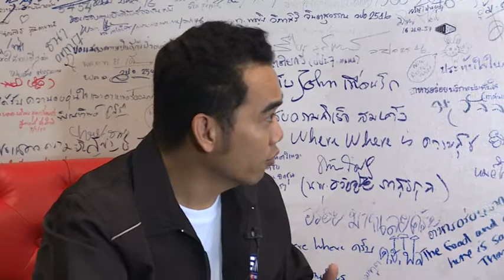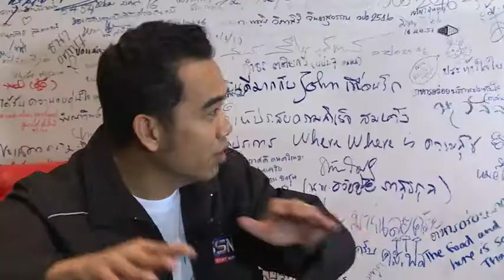คิวสปอร์ต (1/3) | 8 มิ.ย 60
ติดตามเรื่องราวข่าวสารมากมายของวงการสนุกเกอร์ได้ในรายการ ทุกคืนวันพฤหัสบดี เวลา 21.30 น. ทางช่อง siamsport news(SSN)ทรูวิชั่น 71และ 693